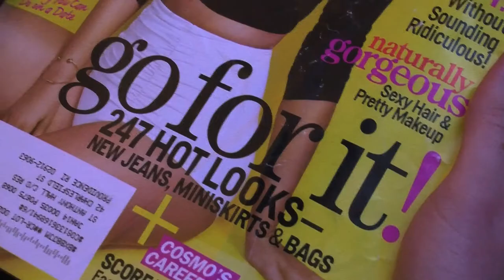Coffee and Tuna Trailer